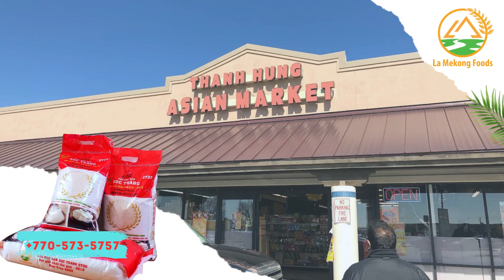LA Mekong Foods ||THANH HUNG ASIAN MARKET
📢THANH HUNG ASIAN MARKET📢

👍🌾ST25 Rice - Now Available at THANH HUNG ASIAN MARKET ⭐⭐⭐⭐⭐ GẠO ST25 La Mekong, bao bì màu đỏ hàng mới 2023 đã có tại Chợ THANH HUNG ASIAN MARKET📌8760 Madison Blvd.